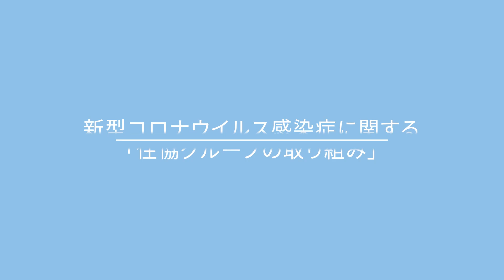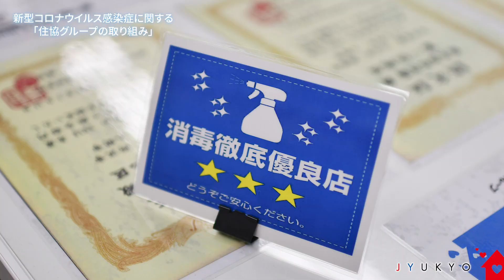新型コロナウィルス感染症に関する「住協グループの取り組み」【住協】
埼玉・東京で不動産をお探しの方は住協グループの住まい情報をご覧下さい！

住協グループにおける新型コロナウイルス感染防止対策について

お客様に安心してご案内・ご来社をしていただくために、
株式会社住協 新所沢支店の取り組みについて動画でご紹介させていただきます。